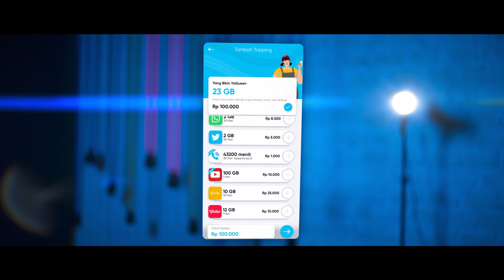HOW TO UNBOXING BIAR GAK DIREVISI